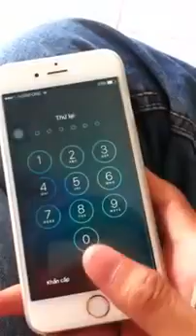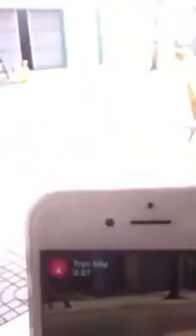Cách phát video trực tiếp trên ứng dụng Facebook dành cho iOS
Video hướng dẫn phát live video trên ứng dụng Facebook dành cho iOS được thực hiện bởi bạn Nguyễn Minh. Các bạn có thể click vào đây để xem thêm nhiều thủ thuật Facebook khác